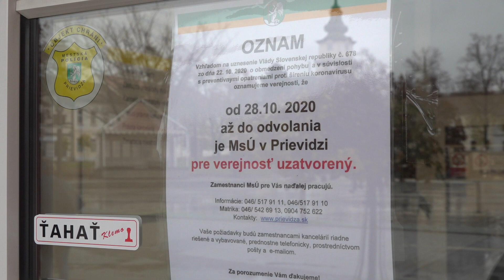Mestský úrad v Prievidzi zatvorený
Od 22. októbra je pre verejnosť zatvorený Mestský úrad v Prievidzi. Dôvodom je súčasná pandemická situácia a s ňou súvisiaci zákaz vychádzania.